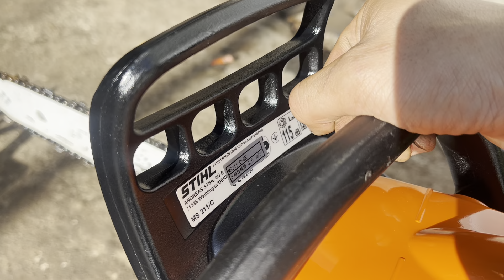Lô Cưa STIHL Khủng - Hàng Tuyển Chọn - 99,9% /Siêu ViP /☎️0988628901